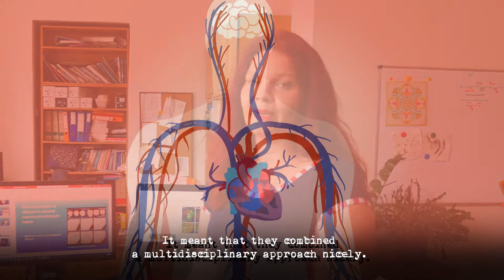Hana Kolesová o srdci – Faces of Fulbright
🇨🇿 Hana Kolesová působí jako učitelka lidské anatomie pro budoucí lékaře na Anatomickém ústavu 1.LF Univerzity Karlovy. Věnuje se výzkumu embryonálního vývoje srdce, jak vzniká srdce a jeho koronární cévy.

🇺🇸 Hana Kolesová works as a teacher of human anatomy for future doctors at the Anatomical Institute of the 1st Faculty of Medicine of Charles University. She  researches embryonic development of the heart, how the heart and its coronary vessels are formed.